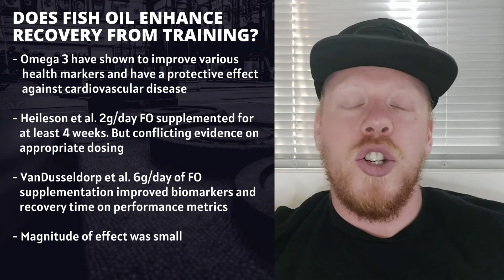Do Fish Oil Supplements Enhance Recovery?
As a lifter progresses in experience and ability, they will invariably have to explore options outside of the training itself to progress further. ⁣
One avenue is the use of specific supplements. In this video I discuss the research on fish oil as it pertains to recovery from resistance training along with practical recommendations. ⁣